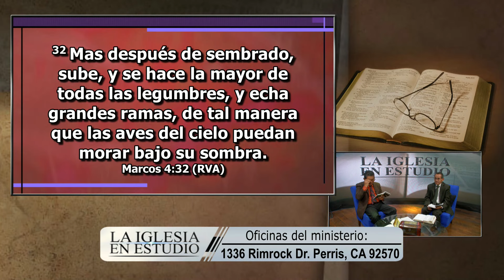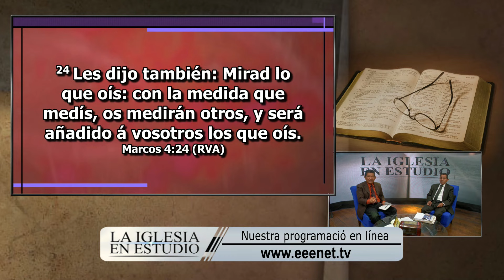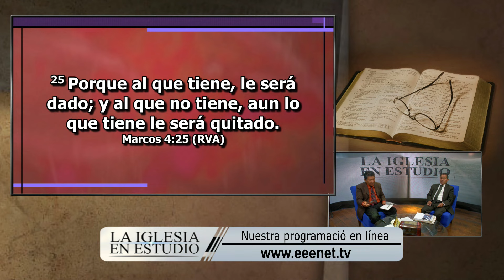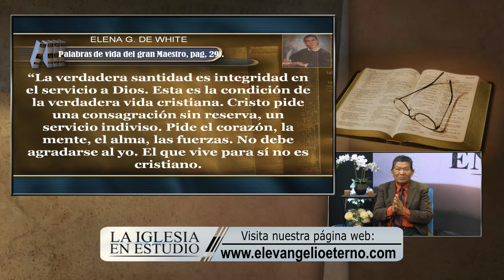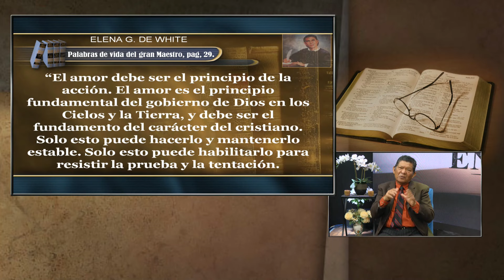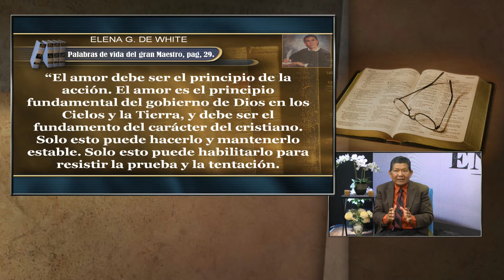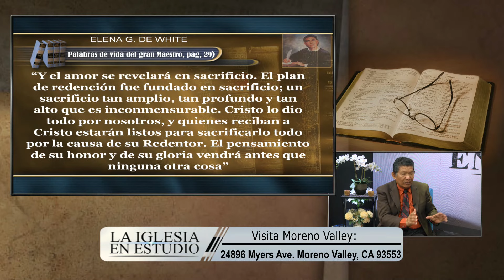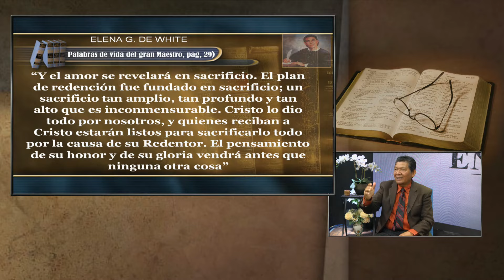Viernes 26 de Julio - PARA ESTUDIAR Y MEDITAR- La Iglesia en studio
Lee el capitulo titulado" La siembra de la verdad" en el libro palabras de vida del gran Maestro, de Elena de White, pp. 16-42.
"La verdadera santidad es integridad en el servicio a Dios. Esta es la condición de la verdadera vida cristiana. Cristo pide una consagración sin reserva, un servicio indiviso. Pide el Corazon, la mente, el alma, las fuerzas. No debe agradarse al yo. El que vive para si no es cristiano.
" El amor debe ser el principio de la acción. El amor es el principio fundamental del gobiernos de Dios en los cielos y la tierra, y debe ser el fundamento del caracter del cristiano. Solo esto los pueden mantees estables. Solo estro lo puede habilitarlo para resistir la prueba y la tentación.
"Y el amor se revelara en sacrificio. El plan de redención fue fundado en sacrificio; un sacrificio tan amplio, tan profundo y tan alto que es inconmensurable. Cristo lo dio todo por nosotros, y quienes reciban a Cristo estarán listos para sacrificarlo todo por la causa de su Redentor. El pensamiento de su horor y de su gloria vendra antes que ninguna otra cosa" (Elena de White, Palabras de vida del gran Maestro, pp. 29,30).

Luis Palomino / Invitado: Raul Reyes
El libro de Marcos/ Leccion 4
3 trimestre / Julio - septiembre 2024